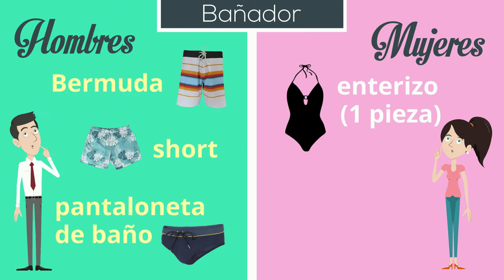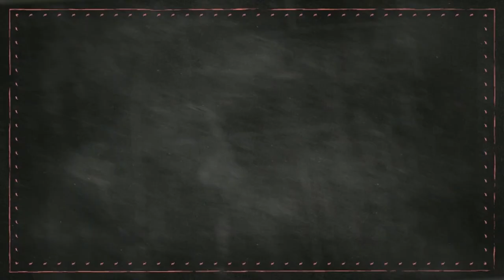Vocabulario Básico de ROPA en ESPAÑOL 👔👗 Sportwear - Underwear - Formal Wear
💥Guía COMPLETA -  LA ROPA EN ESPAÑOL💃  este video te ayudará a aprender vocabulario y frases de ropa: Ropa interior, ropa de verano, ropa de invierno, ropa casual !

ESSENTIAL Clothing Vocabulary in SPANISH

Harás un recorrido para aprender principalmente:
- La ropa interior
- El traje de baño,
- Ropa de trabajo
- Ropa deportiva
- Ropa de verano
- Ropa invernal
- Accesorios